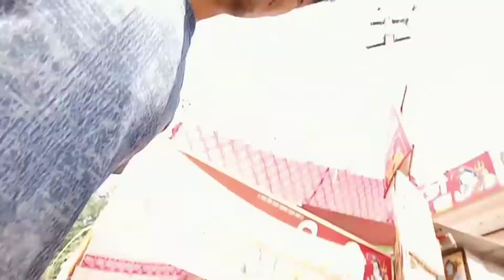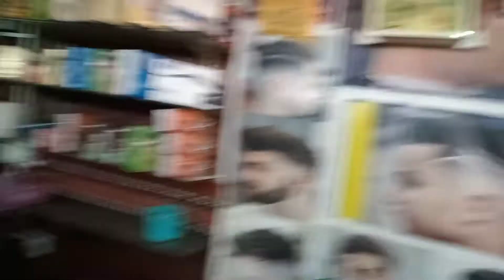आज हम सभी ने बड़ी धूमधाम से 🪔दीपावली मनाई !!Arif Mr grande vlogs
सब भाइयों को दिवाली मुबारक हो दिवाली के त्यौहार पर आपको बताएंगे दिवाली हमने कैसे बनाई हमारी वीडियो को देखना और सपोर्ट
YouTube channel ko#thumbnail